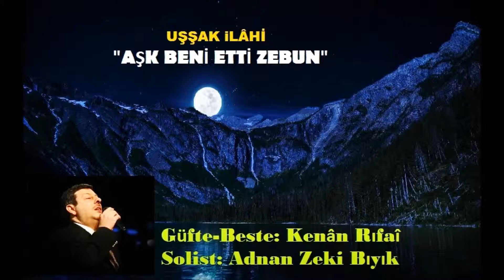AŞK ETTİ BENİ ZEBUN- ADNAN ZEKİ BIYIK